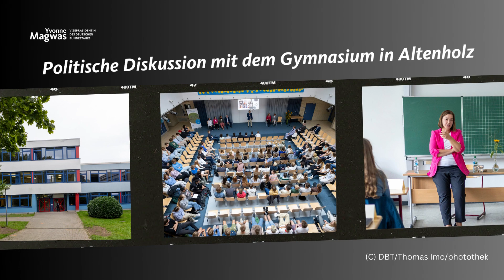Yvonne Magwas - Präsidium vor Ort in Schleswig-Holstein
Hin zu den Menschen! Das ist das Motto des neuen Formats "Präsidium vor Ort". Gemeinsam mit der Bundestagspräsidentin Bärbel Bas reisen die  Vize - Aydan Özoguz , Katrin Göring-Eckardt , Petra Pau , Wolfgang Kubicki und Yvonne Magwas - durch Deutschland, bringen den Bundestag quasi zu den Bürgerinnen und Bürgern. Sie wollen zuhören, aktuelle Themen besprechen, für unsere Demokratie werben. Los ging es in Schleswig-Holstein, in Kiel und Umgebung, der Heimatregion des  Vizepräsidenten Wolfgang Kubicki.

Auf dem dreitägigen Programm standen u.a.

ein Austausch mit dem Präsidium und den Fraktionsvorsitzenden des Schleswig-Holsteinischen Landtages
Treffen mit Ministerpräsident Daniel Günther
Gespräche mit Soldatinnen und Soldaten auf dem Segelschulschiff "Gorch Fock“
Austausch mit Vertreterinnen und Vertretern von Vereinen, aus der Wirtschaft und Wissenschaft, dem Sozialbereich, der Kultur und Umwelt aus Kiel und Umgebung
politische Diskussion mit Schülerinnen und Schülern des Gymnasiums Altenholz

"Es waren drei spannende Tage voller guter Begegnungen. Über jede einzelne sind wir sehr dankbar. Die nächste Station unseres "Präsidiums vor Ort" wird übrigens unser Vogtland sein", so Yvonne Magwas.